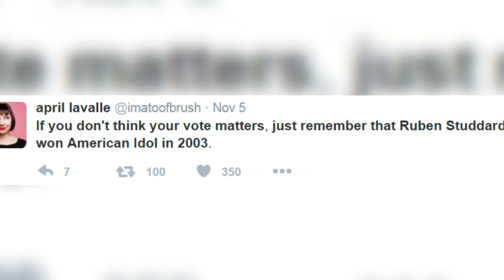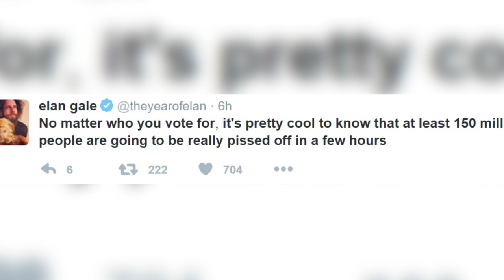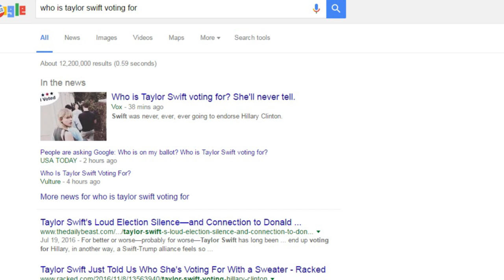The Internet's Most Hilarious Election Day Tweets & Google Top Searches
Check out the internet’s most HILARIOUS election day tweets, plus find out Google’s top searches, like who is Taylor Swift is voting for?!
In honor of this INSANE campaign season coming to an end, let’s take a break to laugh of some of the funniest election tweets…

When it came to encouraging apathetic voters to get to the polls, one user warned on Twitter QUOTE, “If you don't think your vote matters, just remember that Ruben Studdard won American Idol in 2003.” No offense to Ruben, but she does have a good point there...

As well as encouraging fellow users to vote, some took to the app to express their stress and anxiety over waiting for the election results. One wrote QUOTE, “Christmas Eve + April Fool's Eve + the day before you take the SATs = tonight”, which is TooAccurate. Another Tweeter wrote of the result stress, “I hope the movie they eventually make about this election is called "Phew."’ Yup, I couldn’t agree more with that.

And on the opposite end of the stress spectrum, there were those who chose to see the election glass as half-full no matter what. One such optimist tweeted QUOTE, “No matter who you vote for, it's pretty cool to know that at least 150 million people are going to be really pissed off in a few hours.” Wait--that’s not pretty cool!! That’s just one more thing for us to worry about! Okay guys it’s officially time to start stress eating.

At least one thing everyone seemed to unanimously agree with on the Twittersphere, is that everyone will be happy for the entire campaign season to finally be over…

And besides Twitter being utterly rampant with election comments and memes, Google has had its own surge of election-related searches. The number one thing people are asking the search engine?--Who is Taylor Swift voting for?!

Yup, when it comes to the “Who is BLANK voting for?” question on Google, users are most curious about Taylor’s choice of candidate, alongside Monica Lewinski, George Bush, and Mitt Romney’s. Probably because we all already know who Beyonce is voting for. But unfortunately those looking to Taylor for voting advice will find themselves disappointed, as Tay has not made any official or public comments on who she’s voting for. But, thanks to an Instagram post she shared of herself lining up to vote today, she IS encouraging her fans to vote no matter what.

Okay so now I wanna know what’s your favorite election tweet? AND, who do you think Taylor is voting for? Sound off in the comments, and after that click here to check out the Dirty Mouth Guard Challenge on a new episode of That Got Weird.